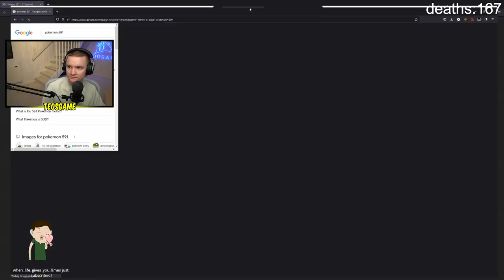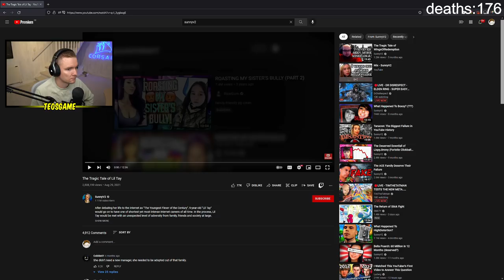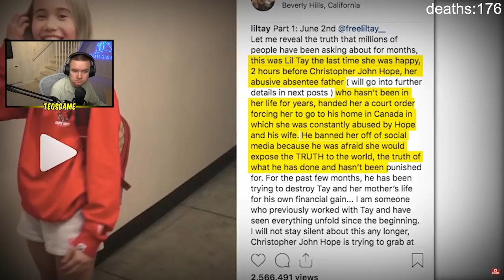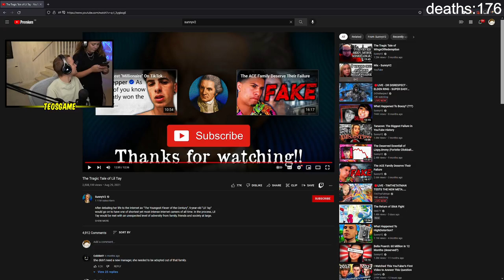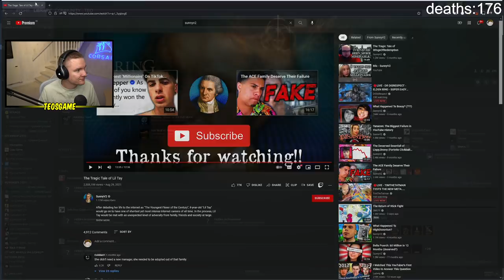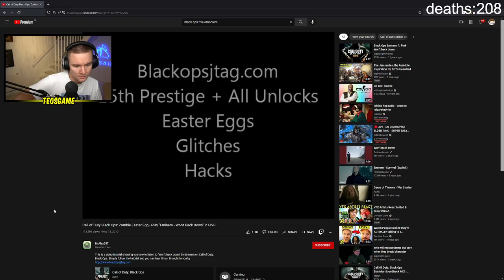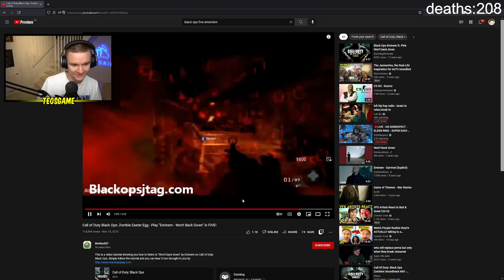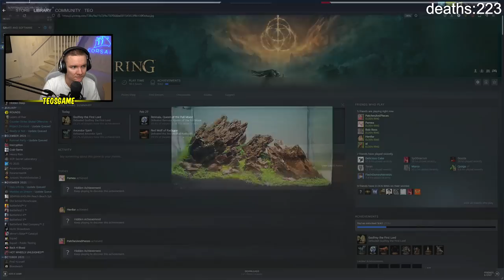Teo plays Elden Ring #5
This was broadcasted on March 2nd 2022

0:00 - Ancestor Spirit Boss & Exploring Siofra River
1:21:05 - Tree Sentinels Boss & Exploring Altus Plateau
2:01:55 - Draconic Tree Sentinel Boss & Exploring Leyndell
2:44:36 - Break
3:12:40 - Return from Break
3:39:20 - Break
3:48:57 - Godfrey, First Elden Lord Boss & Exploring Leyndell
5:52:23 - Tibia Mariner Boss & Exploring Limgrave
5:59:40 - Erdtree Avatar Boss, Erdtree Burial Watchdog Boss & Exploring
7:09:45 - Godskin Apostle Boss, Wormface Boss, Sanguine Noble Boss & Exploring